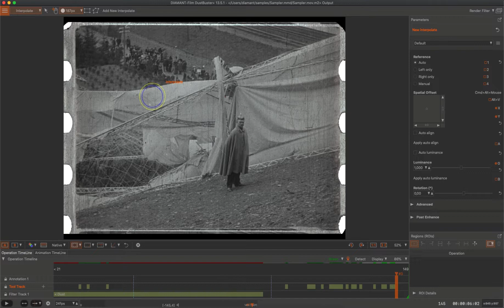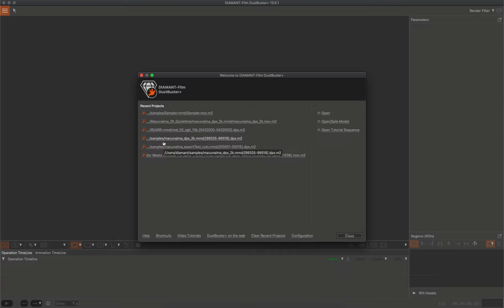DustBuster+ Open Sequence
This tutorial shows the different ways to open a clip or image sequence in DIAMANT-Film DustBuster+